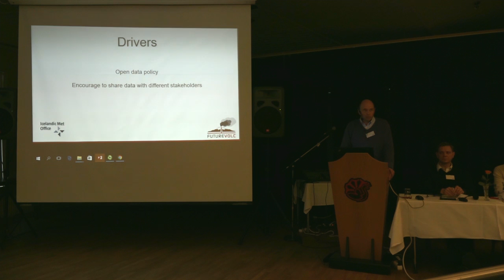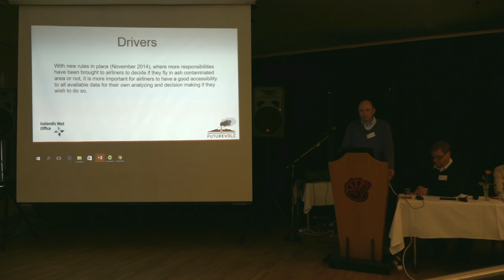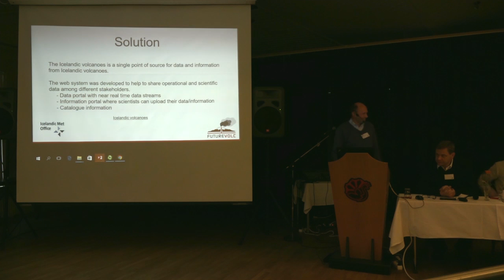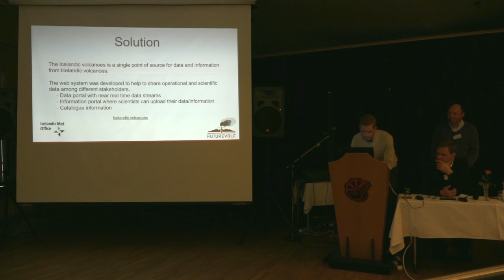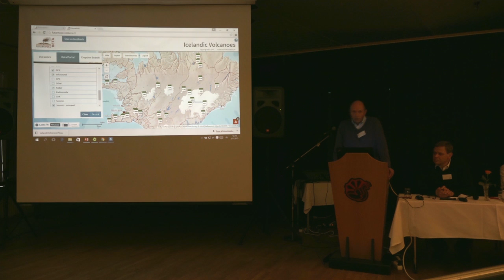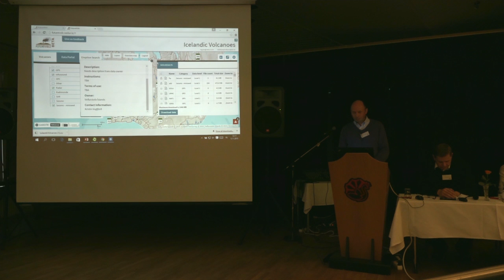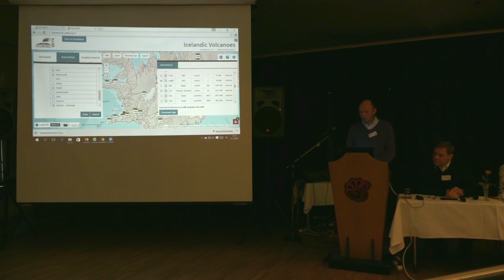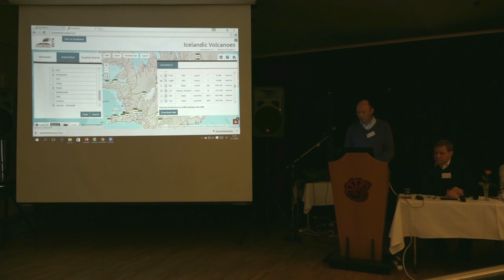FUTUREVOLC: Demonstration of the FUTUREVOLC data hub - Ingvar Kristinsson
The aim of the workshop is to demonstrate how the FUTUREVOLC project (futurevolc.hi.is) and related activities have contributed to advances in volcano monitoring and research, as well as dissemination of information on volcanic hazards and eruptions.

The workshop is aimed at various stakeholders of the project, focusing on nonscientific audience. The workshop will include a series of talks and time for discussions, followed by brainstorming in groups on selected topics relevant to the FUTUREVOLC project and its follow-up actions.